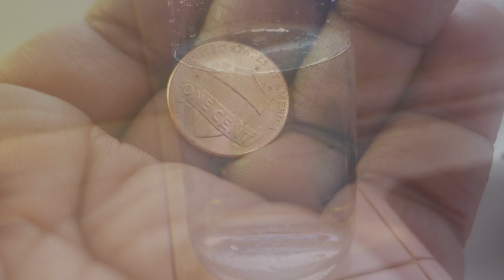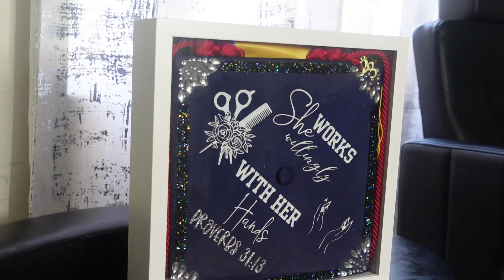graduation vlog | customizing my cap, walk the stage with me & grad dinner 👩‍🎓🎓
Wow!!! I DID IT! ... I finished school forever. There's no doubt in my mind that I'm not walking in my purpose. God has made my path so clear over the years and I followed it by faith not sight. I'm so happy my kids get to sit back and watch this vlog one day and see that if mommy can do it, you can too baby! Life will always throw things at you but if you want it and believe in yourself, you gotta keep going! God will bless you in the middle of your storm, in the middle of your trial. This my testimony and I hope you guys enjoy!

Amazon Store